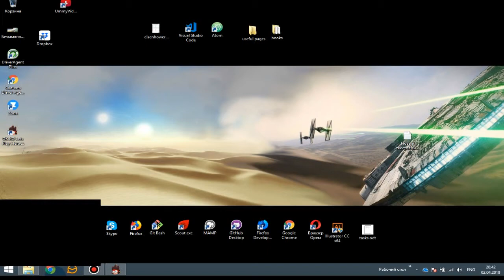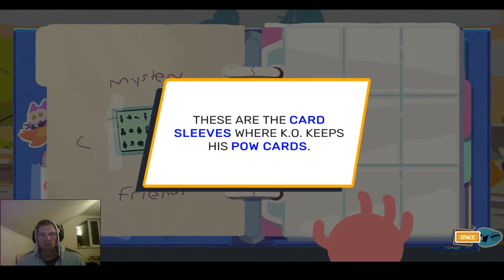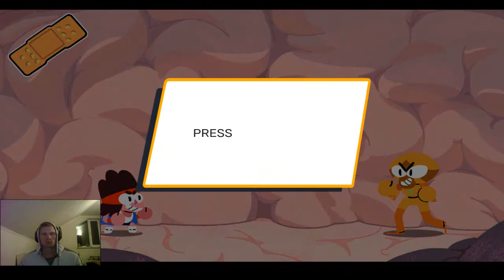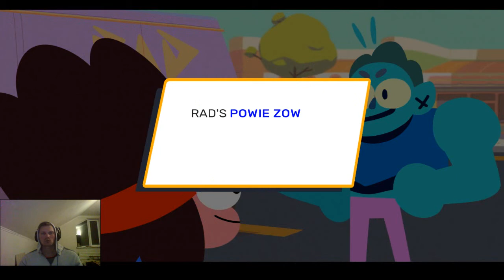OK K.O.! Let’s Play Heroes (PC PS4 XBox One) Stream - Day #1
Day #1

Based on the hit Cartoon Network show, this game stars pint-sized hero K.O. as he punches, slide-kicks, combos and power-moves his way through hordes of evil Boxmore robots on an epic quest to save Lakewood Plaza Turbo from the maniacal Lord Boxman. In this story-driven adventure game meets action-packed cartoon brawler, level up your stats to unlock powerful new fight moves, collect the cards of all your favorite Plaza characters and then call them into battle to unleash off-the-wall attacks across tons of crazy quests.
K.O. IS A-OK!
Go on crushing combo streaks and then literally pick up stats earned in battle to level up K.O. and unlock powerful new fight moves!
EXPLORE LAKEWOOD PLAZA TURBO!
Hang out with all your favorite Lakewood Plaza Turbo heroes, get into rollicking brawler battles with invading robots, and go on crazy quests for kooky characters!
COLLECT EVERY POW CARD!
Organize and obsess over your collection of Pow Cards. Once unlocked, each card contains a devastating hero-helping attack you can use in battle!
ORIGINAL STORY AND VO
Overseen by show creator Ian Jones-Quartey, OK K.O.! Let's Play Heroes features a brand-new original story and voice acting from series regulars!